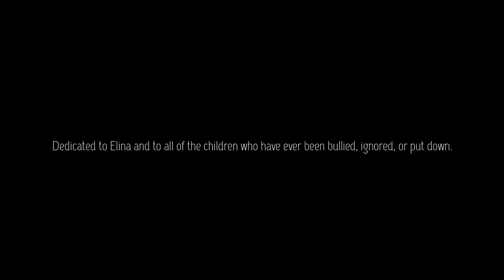Altun Zeynalov - The Road [Official Music Video]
Follow Me⤵️

Director: Mushwick
Screenwriter: Alamdar Faig
Art director: Orkhan Salmanov
Make-up artist: Aynur Aydin
Executive producer: Muhammad Bakhish
Cameramen: Nahid Hasanov, Subhan Guluzadeh
Color correction: Emin Muradov
Cast: Deniz Ayvazli

Dedicated to Elina and to all of the children who have ever been bullied, ignored, or put down.